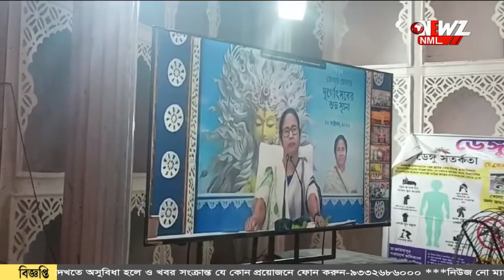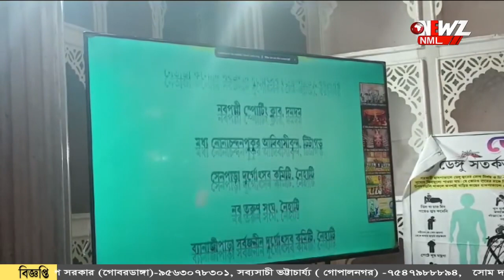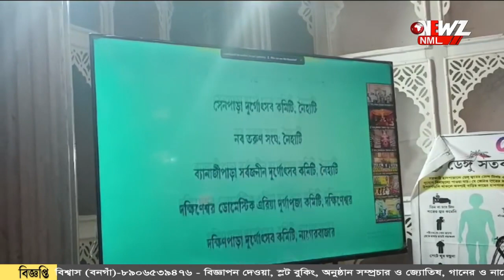বনগাঁ- বাগদা র একাধিক পূজা মন্ডপের উদ্বোধন করলেন মুখ্যমন্ত্রী।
বনগাঁ- বাগদা র একাধিক পূজা মন্ডপের উদ্বোধন করলেন মুখ্যমন্ত্রী। এদিন দূর নিয়ন্ত্রক পদ্ধতিতে পূজা মন্ডপের উদ্বোধন করেন তিনি।